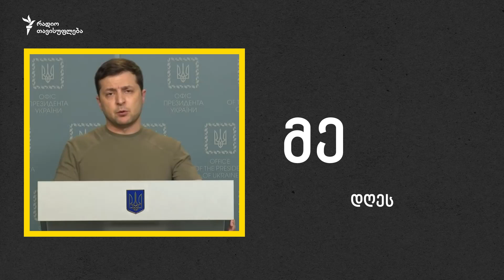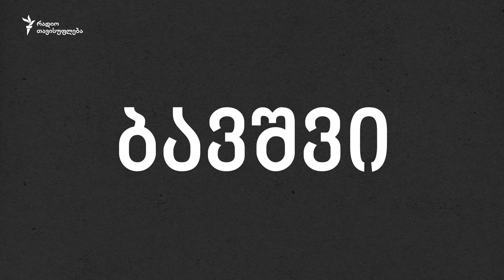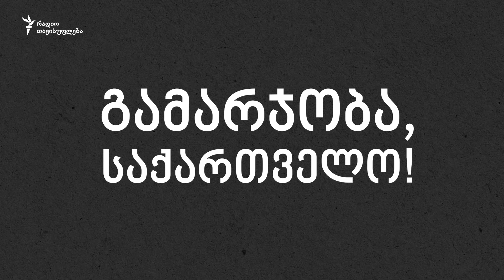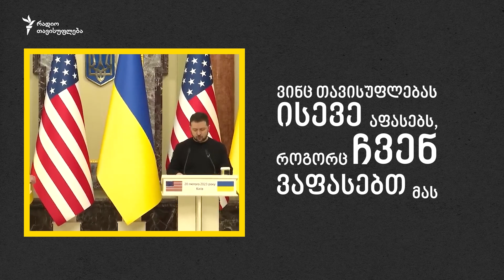ზელენსკის 365 დღის ვიდეომიმართვები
1 წლის წინ ვოლოდიმირ ზელენსკის პირველი ვიდეო, რომლითაც რუსეთის უკრაინაში შეჭრა გააგებინა მსოფლიოს, 67 წამიანი იყო. მას შემდეგ უკრაინის პრეზიდენტი ყოველდღე, ზოგჯერ დღეში რამდენჯერმე, მიმართავდა საკუთარ ხალხს, ჯარს, მტერს, მეგობრებს, მსოფლიოს. ამხნევებდა უკრაინელებს, იხდიდა მადლობას, ითხოვდა დახმარებას, მეტი სანქციებისკენ მოუწოდებდა დასავლეთს. ეს არის ომში მყოფი პრეზიდენტის 365 დღის ვიდეომიმართვები 5 წუთში.